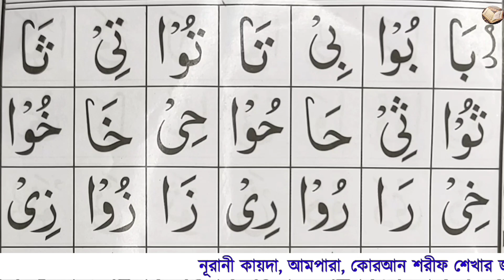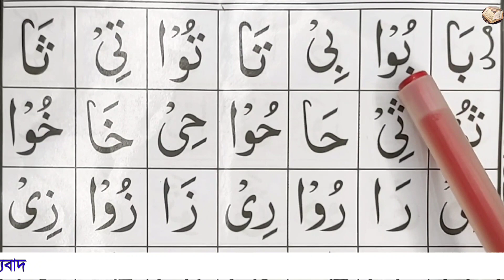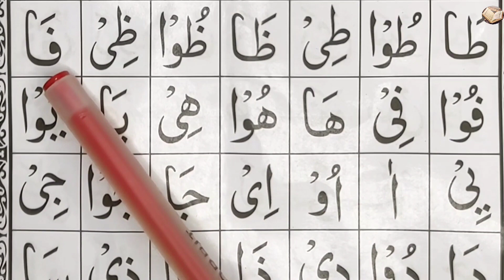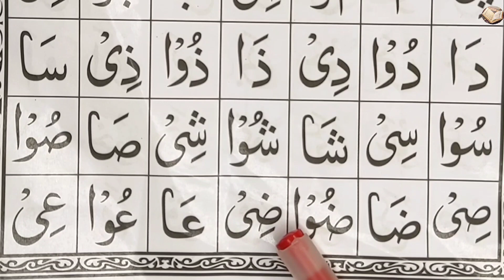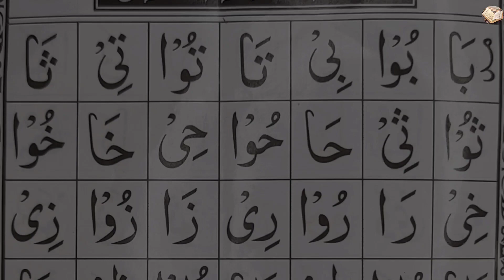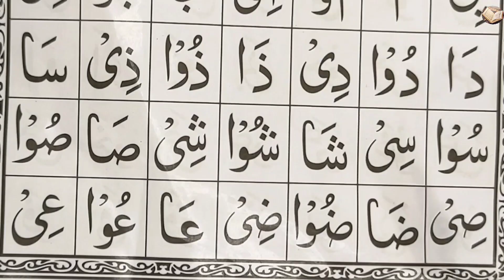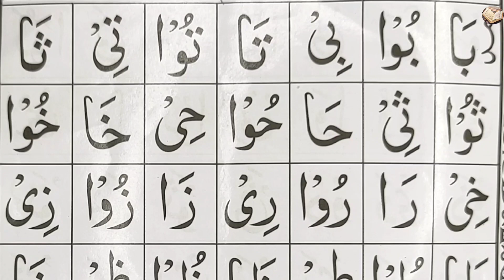Noorani Qaida Part 9 নূরানী কায়দা শিক্ষা নূরানী কায়দা শিখার সহজ উপায়।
Noorani Qaida Part 9 নূরানী কায়দা শিক্ষা নূরানী কায়দা শিখার সহজ উপায়।Noorani Qaida Part 9 নূরানী কায়দা শিক্ষা নূরানী কায়দা শিখার সহজ উপায়।Noorani Qaida Part 9 নূরানী কায়দা শিক্ষা নূরানী কায়দা শিখার সহজ উপায়।